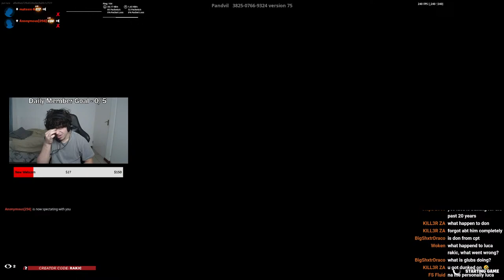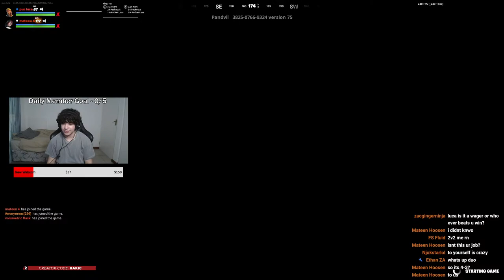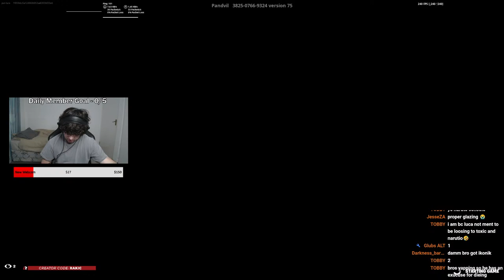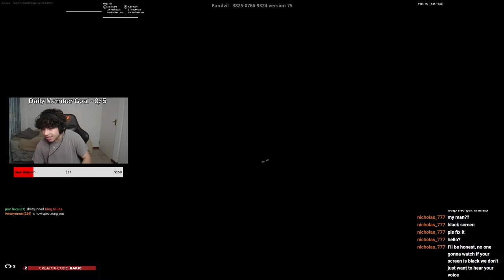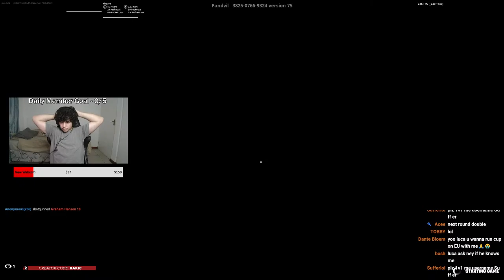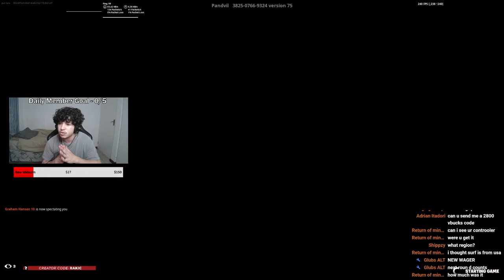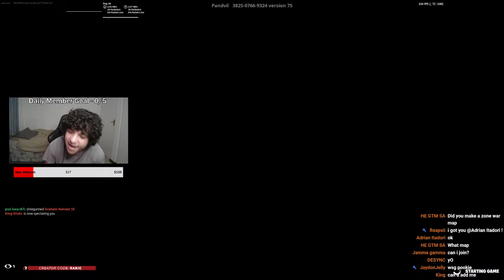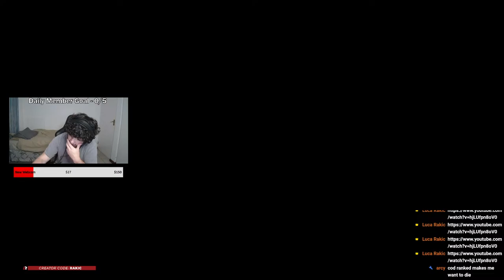Ranked & Tokens w/ Best South African Player !tokens !discord !newvid !twitch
►Use Code "Rakic" In The ITEM SHOP (EpicPartner)